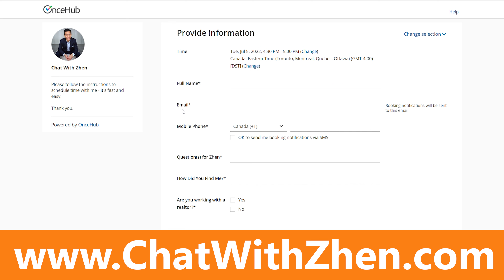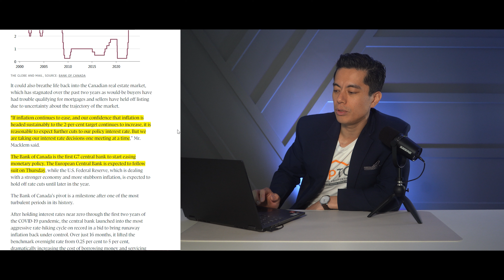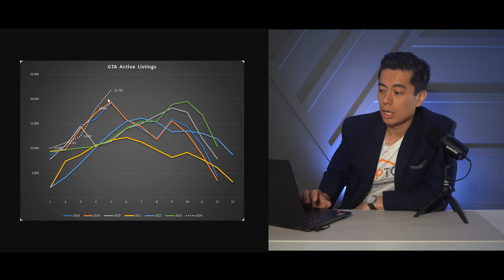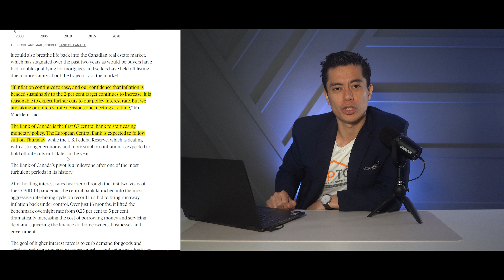Bank of Canada Cuts Key Interest Rate to 4.75% - First Time in 4 Years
►►Enjoy Our Curated Real Estate Content?